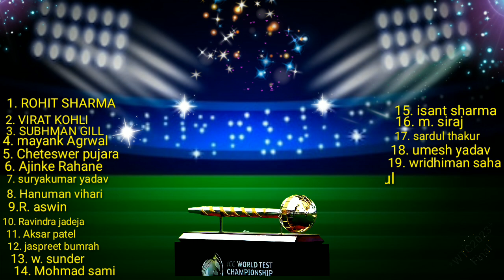ICC WORLD TEST CHAMPIONSHIP 2023 : INDIA TEAM FINAL Squad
1. rohit sharma 2. virat kohli 3. subhmangill 4.mayank agrwal 5. cheteswer pujara 6. ajinke rahane
7.suryakumar yadav 8. hanuman bhihari 9.r. aswin 10. ravindra jadeja 11. aksar patel 12.jaspreet bumrah 13.wasington sunder 14. mohmmad sami 15.isant sharma 16. mohmmad siraj 17. sardul thakur 18. umesh yadav 19. wriddhiman saha 20. kl rahul
Description
Song-: palmtress
Artist-: Brothers Records
Album-: Palmtrees